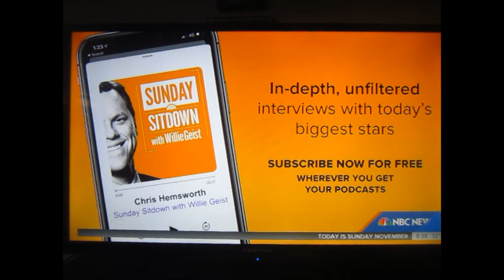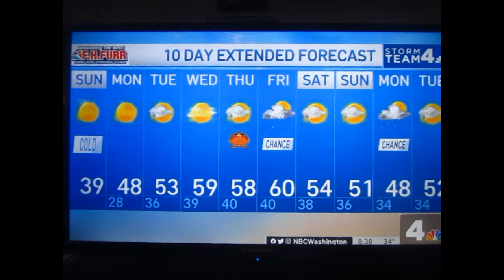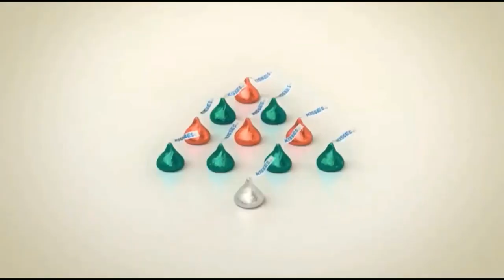Chris Hemsworth on Sunday TODAY with Willie Geist - 11-20-2022